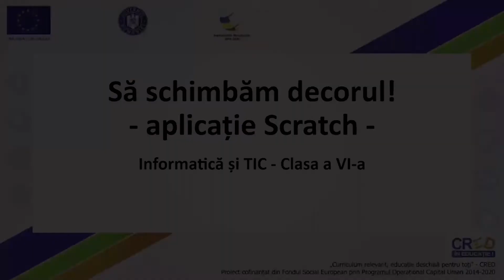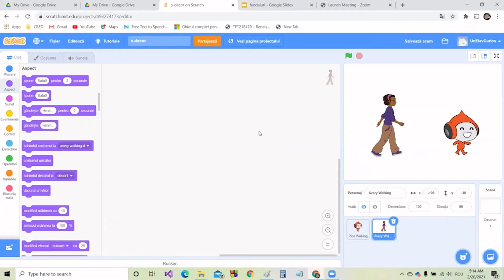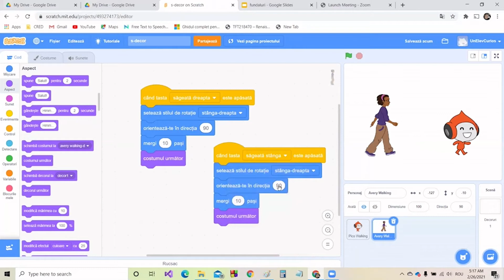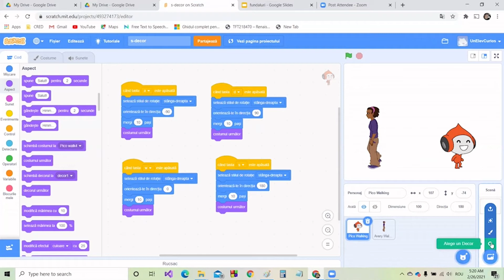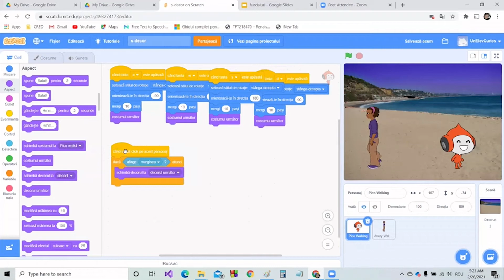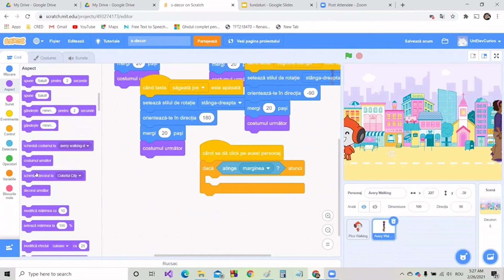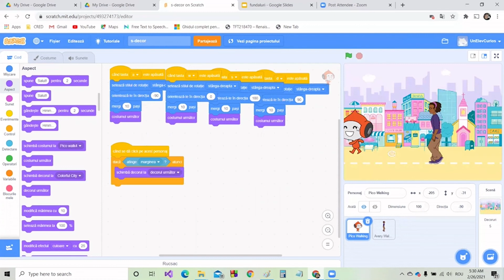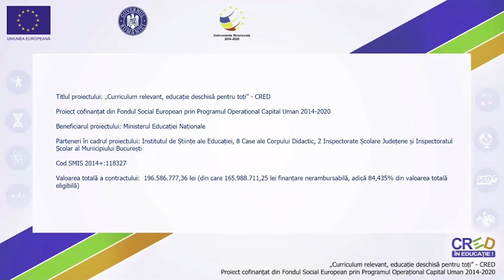Să schimbăm decorul - aplicația Scratch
În acest material se prezintă:
•        Alegerea unui decor de fundal pentru scena actuală
•        Schimbarea decorului în urma unui eveniment (atingerea marginii scenei de către personaj)
•        Crearea unei aplicații în care personajul principal va putea părăsi scena, dar în momentul ieșirii din scena actuală, va intra într-o scenă cu fundal diferit, iar în caz de revenire decorul se va schimba la loc.
•        utilizarea unei structuri repetitive pentru realizarea cerinței
Resursa poate fi folosită în semestru II, clasa a VI-a, și susține formarea competențelor specifice vizate.
Elevii au sarcina de a viziona materialul video integrat și sunt încurajați de cadrul didactic să acceseze, pe propiile sisteme de calcul, mediul de programare Scratch.
Modul de organizare a activității: activitatea poate fi organizată frontal, pe grupe sau individual, având caracter interactiv și stimulând cooperarea între elevi. Resursa poate fi utilizată și în cazul învățământului online.
Timpul alocat activității care utilizează resursa: această resursă se poate utiliza în timpul unei ore de 40-50 de minute sau în pregătirea individuală. Resursa are o durată aproximativă de 15 minute.